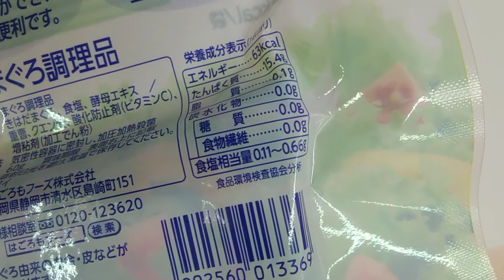大会10日前の食事と脚トレ！【WORLD LEGEND CLASSICに向けて】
bakiですッッ！
WORLD LEGEND CLASSICまで
あと10日ッッ！！
今回は大会に向けての食事と脚トレを公開してます。

動画BGM
KANDO BANDO - Easy Come Easy Go

動画BGM②
NEFFEX - Home

中川恭兵YouTubeチャンネル